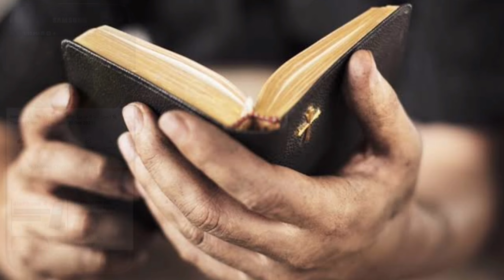Pt. JAVED GAJAN (29 Sep 2024) St Thomas Church of Pakistan